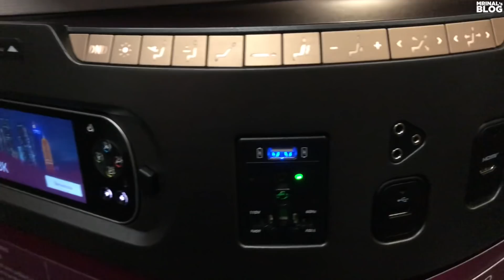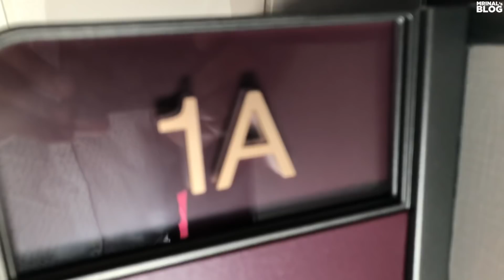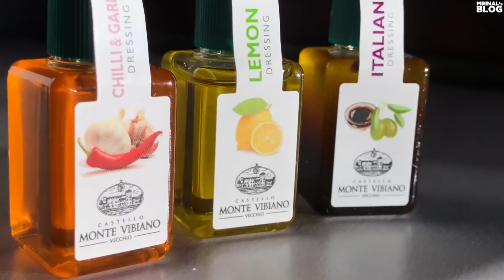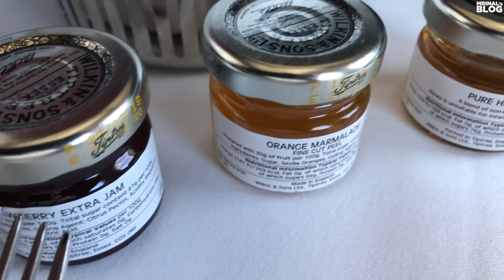Food - Qatar Airways Business Class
My favourite airline has one of the best cabins and food in the sky. USA - Doha. Business Class service.